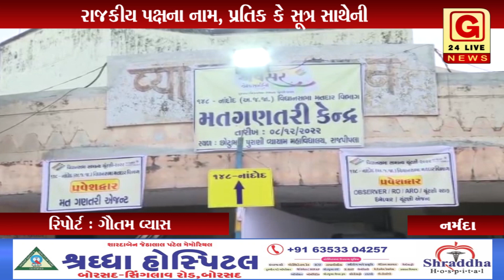પક્ષના નામ, પ્રતિક કે સૂત્ર સાથેની ટોપી, શાલવગેરે જેવા પહેરવેશ સાથે મતગણતરી મથકમાં પ્રવેશપર પ્રતિબંધ